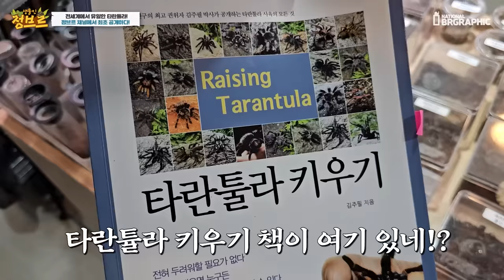전세계 단1마리! 돌연변이 타란튤라가 나타났다!!! 꼭 보세요..신기합니다ㄷㄷ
와..이건 뉴스 특종감 아닐까요?? 뱀이나 거북이는 쌍두사 또는 몸이 2개인건 많이 봤지만. 타란튤라는 사례도 없을뿐더러 이렇게 커진 타란튤라는 더더욱 없다는데..국내 최초공개이자 세계 유일무이한 타란튤라를 만나봤습니다.

영상에서 확인 하시죠!!